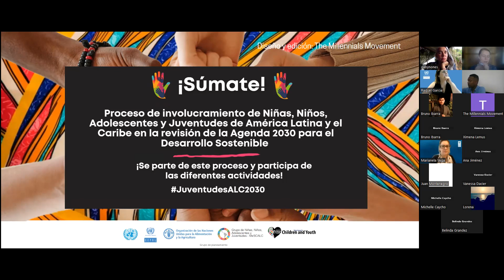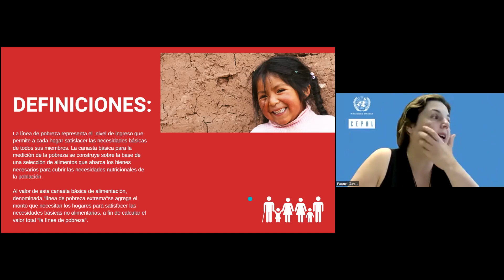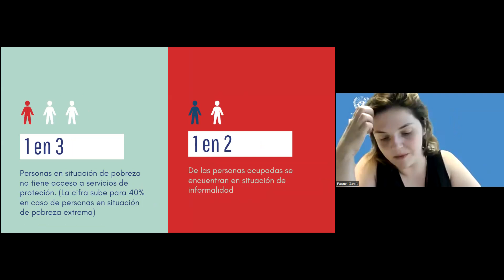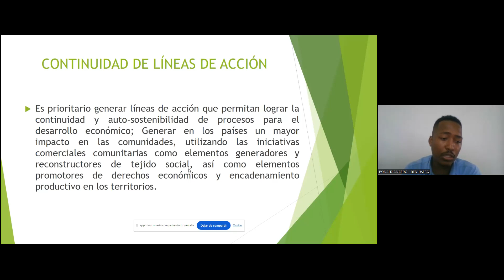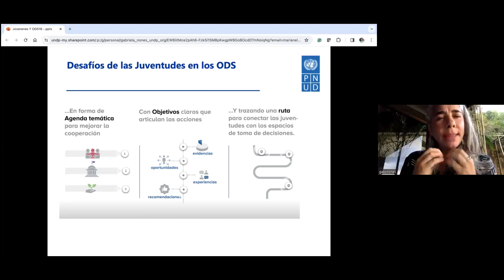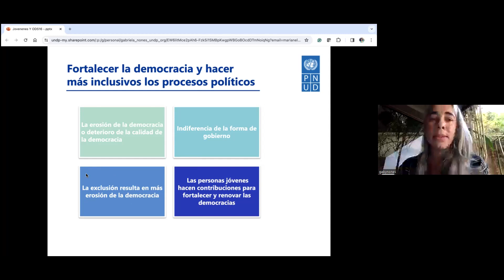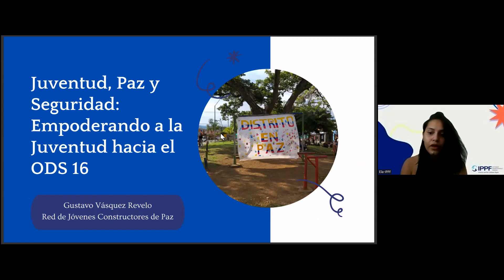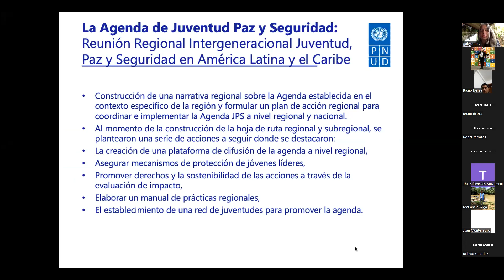"Capacitación 2: ODS 1 y ODS 16" del Proceso de Involucramiento NNAyJ LAC 2024